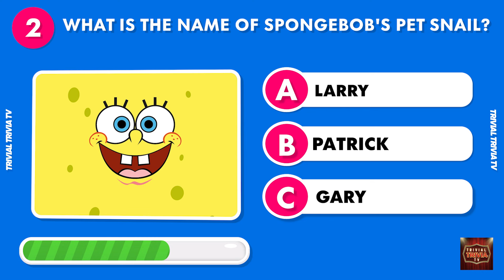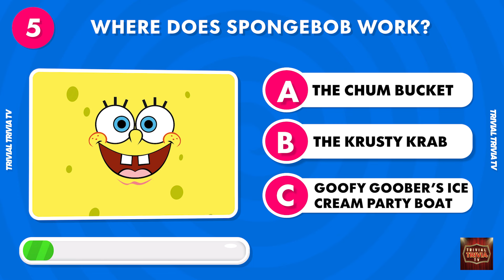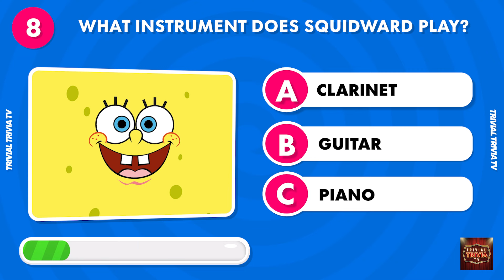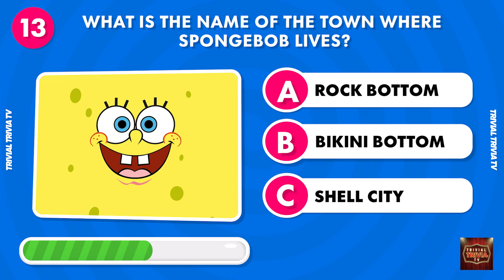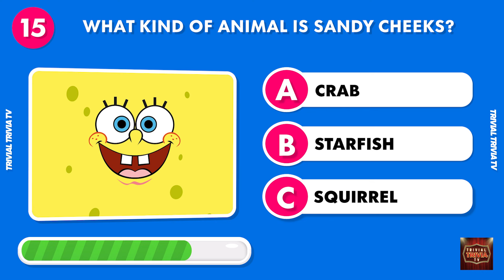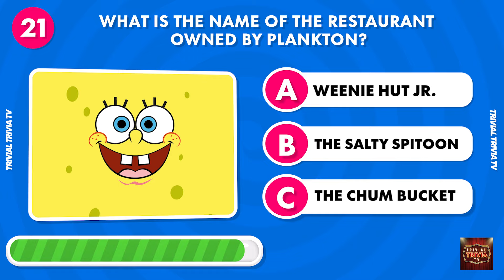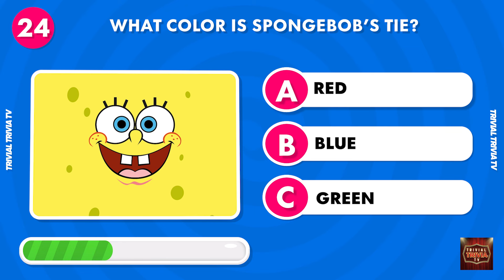Daily Trivia: Guess the Sponge Bob Character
Guess the Sponge Bob Square Pants character